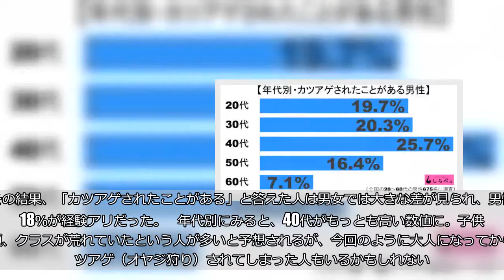43歳男性殴り現金奪った14～17歳の少年たち その短絡さに「更生無理だろ」と呆れの声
43歳男性殴り現金奪った14～17歳の少年たち　その短絡さに「更生無理だろ」と呆れの声:

 （digicomphoto／iStock／Thinkstock）  強盗致傷の疑いで、神奈川県警少年捜査課と緑署などは横浜市の14～17歳の少年6人を再逮捕したと発表。  ネットでは怒りと呆れの声が噴出している。    ■6人で暴行加える  「カナロコ」によると、再逮捕容疑は8月15日午前4時15分頃。同市青葉区の路上で、43歳の男性に「金を出せ」などと脅して現金約2500円を奪った上、蹴るなどの暴行を加えて約2週間のけがを負わせた疑いがある。  なお、この6人は約1時間前にも別の男性から現金約6千円を奪ったとして、9月に強盗容疑で逮捕されていた。  ちなみに、6人は中学生や高校生、そして建築作業員などで、地元の遊び仲間だという。     ■呆れの声が相次ぐ  この報道に対し、ネット上では呆れの声が続出。   ・なんて悪質なんだろう     ・情けない事件だな     ・たかだか数千円のために犯罪をおかすとは     ■「更生無理だろ」　厳しい声も  また、なかには「更生できるとは思えない」「少年法は廃止すべし」など、厳しい声も確認できる。   ・少年法は廃止にするべきだと思います。とくに犯罪を犯した人物には適用しないようにするべきだと思います     ・残念だけど、この6人は更正は無理だと思う     ・更生なんて生ぬるい言葉を使うな！　できるわけないだろう     ■男性の2割弱に「カツアゲ被害経験」  しらべぇ編集部では以前、「カツアゲ」について全国の20～60代の男女1342名に調査を実施。その結果、「カツアゲされたことがある」と答えた人は男女では大きな差が見られ、男性は18％が経験アリだった。    年代別にみると、40代がもっとも高い数値に。子供の頃、クラスが荒れていたという人が多いと予想されるが、今回のように大人になってからカツアゲ（オヤジ狩り）されてしまった人もいるかもしれない。     たかだか数千円のために逮捕されてしまうのは、決して頭のいい行動ではない。罪を反省すると同時に、自分の短絡さを見直さないと、今後まっとうに生きていくのも難しいのではないか。  ・合わせて読みたい→「蟹で顔殴る」モンスタークレーマーの実態　「絶対痛い」「食べ物で遊ぶな」などの声 （文／しらべぇ編集部・尾道えぐ美）   【調査概要】   方法：インターネットリサーチ「Qzoo」  調査期間：2017年7月14日～2017年7月17日 対象：全国20～60代の男女1342名（有効回答数）
43歳男性殴り現金奪った14～17歳の少年たち　その短絡さに「更生無理だろ」と呆れの声